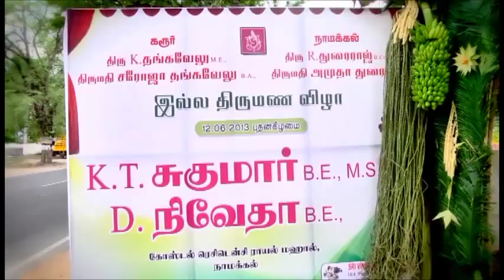Sis Wedding - 5min Video